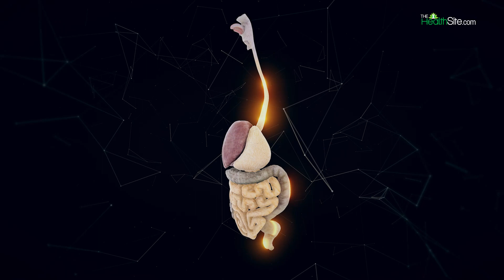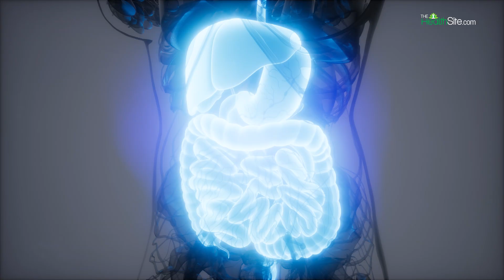Chaitra Navratri 2023: खाली पेट भूलकर भी ना खाएं ये चीजें | Foods To Avoid Empty Stomach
Chaitra Navratri 2023: अगर आप भी नवरात्रि व्रत कर रहे हैं तो व्रत के साथ अपनी सेहत का बी ध्यान रखे. व्रत के दौरान Healthy Diet लें लेकिन खाली पेट कुछ चीजों के सेवन से परहेज करें वरना ये आपकी सेहत के लिए नुकसानदायक हो सकती हैं. Navratri व्रत में खाली पेट चाय पीने से बचें. चाय से पेट में एसिडिटी और जलन की समस्या हो सकती है जो हेल्थ के लिए नुकसानदायक हो सकता है.